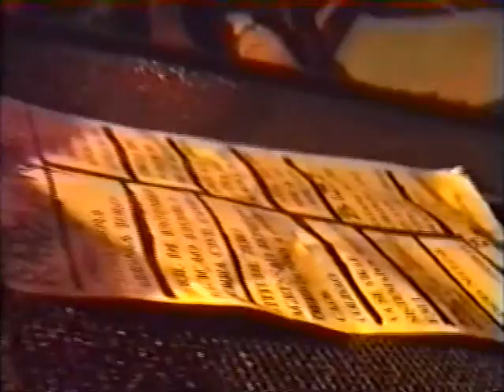Ratos de Porão @bulk // Milano / 5 november 2000